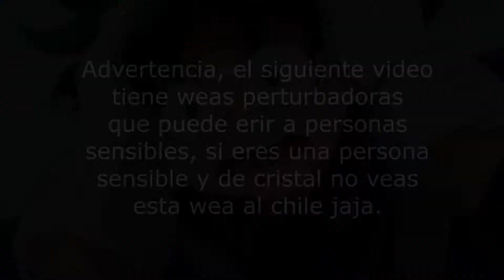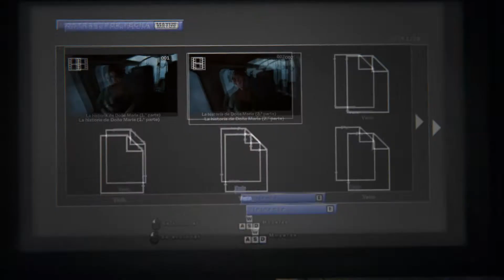Jugando al Outlast ll Parte 1